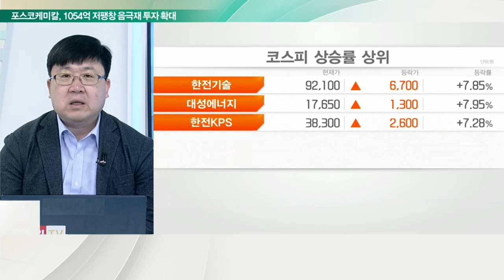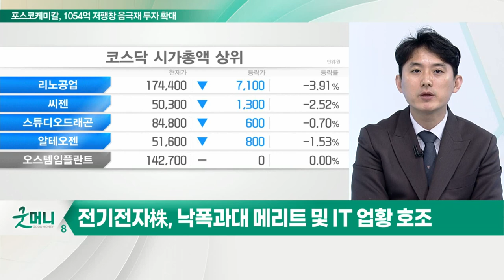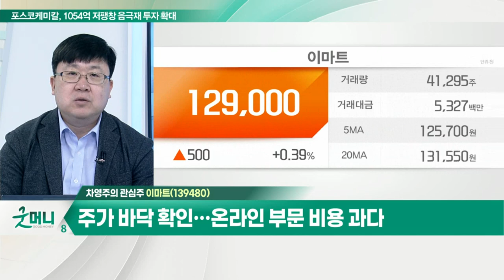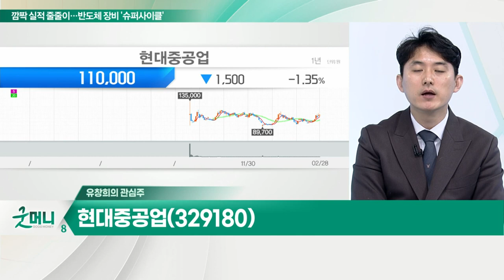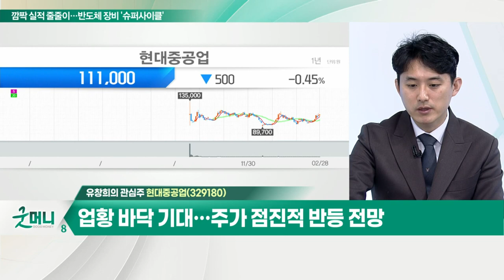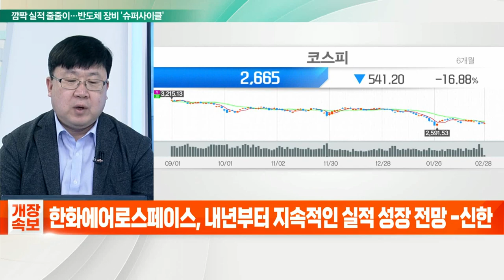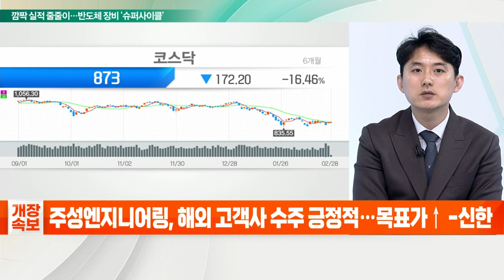이마트, 주가 바닥 확인… 온라인 부문 비용 과다 / 현대중공업... 신규 수주 모멘텀 지속 전망_개장 관심주 (20220228)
Q. 주가 바닥 확인 구간… 분할매수 대응 유효?
- 주가 바닥 확인 구간, 대외 악재 영향 제한적 전망
- 우량주 분할매수 전략 유효

Q. 전기전자 업종, 낙폭과대 매력 부각되나?
- 우크라이나 이슈 및 금리 인상 완화 기대
- 전기전자株, 낙폭과대 메리트 및 IT 업황 호조

이마트(139480)
- 주가 바닥 확인… 온라인 부문 비용 과다
- 단기 트레이딩 접근 유효

- 신규 수주 모멘텀 지속 전망
- 고유가 해양플랜트 시장 부활 기대
- 업황 바닥 기대… 주가 점진적 반등 전망